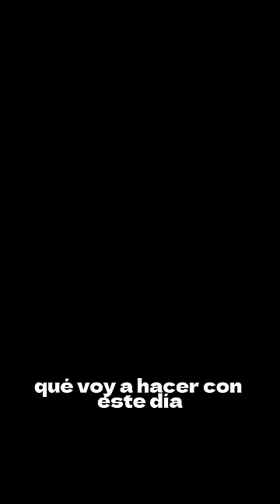⬛ La LEVANTADA de GRACIELA ALFANO ⬛ "Lo digo y me sonrió"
⬛ Graciela Alfano se sumó a En Tercera Persona con Guido Kazcka y Claudia Fontán. La gran vedette argentina confesó cómo es con su propio cuerpo, imagen y autoestima. Cómo hace para levantarse diariamente.

⬛ También cómo es cómo madre y qué postura tiene sobre la vida. Además cuál fue la única enseñanza que le dejó su propia madre.